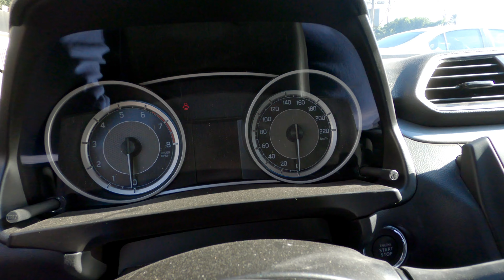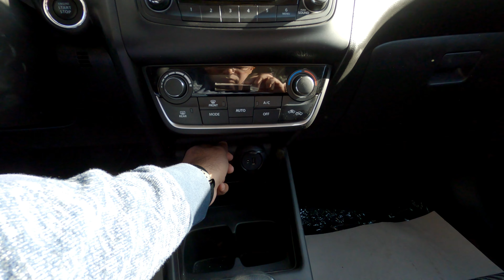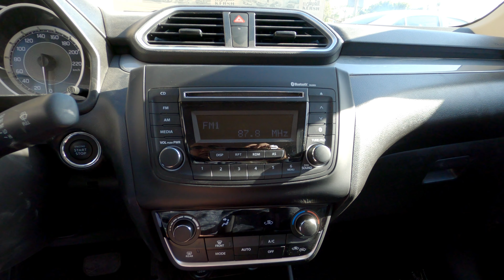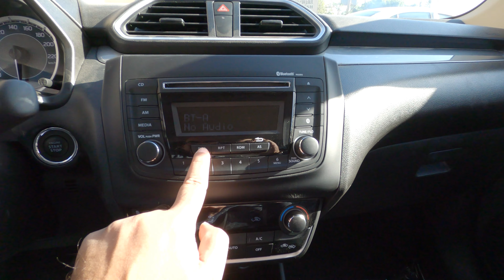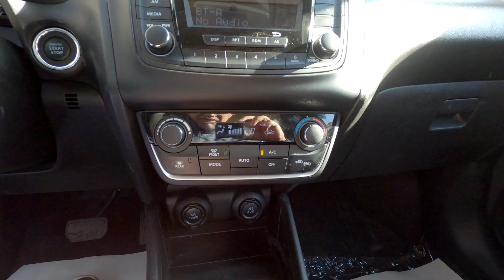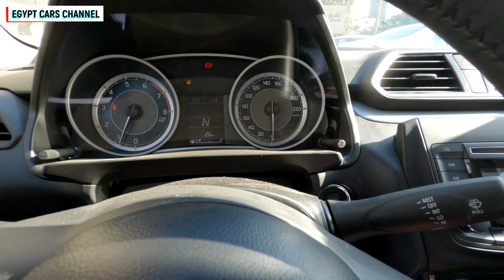استعراض مواصفات سوزوكي سويفت ديزاير 2023 الفئه الثانيه لون ذهبي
2023 Suzuki Swift Dzire Highline, Gold interior review
استعراض مواصفات سوزوكي سويفت ديزاير 2023 الفئه الثانيه "هاي لاين" من الداخل
Sound by 2023 Suzuki Swift Dzire Highline - Interior & Exterior WalkAround

00:00 المفتاح
00:28 الكرسي
00:55 الخامات الداخليه
01:55 استعراض داخلي
02:16 باب السياره
02:30 تشغيل السياره
02:42 النظام الصوتي
03:50 التكييف
04:45 ناقل الحركه
05:00 عدادات السرعه
05:21 سقف السياره
05:40 تابلوه السياره
05:49 المساحات بالخلف
06:32 استعراض خارجي
07:37 التابلوه من الخارج
08:11 استعراض خارجي
08:34 الشنطه

* رأيي الشخصي:
- تصميم جميل للتابلوه والكونسول الوسطي
- الكراسي مريحه وكبيره الحجم والمساحات بالداخل جيده جدا
- الازرار منظمة بشكل ممتاز والنظام الترفيهي سهل الاستخدام وكذلك وحدة التحكم بالتكييف
- العدادات كبيرة وواضحه
- تصميم جديد بالكامل لواجهة السيارة الامامية وهو اجمل بكثير من تصميم الجيل السابق

* سيارة صغيرة الحجم بمستوى جيد من الكماليات وجودة الصناعه من سوزوكي وانصح بهذه السيارة للشباب والمبتدئين في القيادة وللسيدات ايضا

* المواصفات الفنية
فرامل مانعة للانغلاق ABS
توزيع اليكتروني لقوة الفرامل EBD
نظام مساعدة الفرامل BA
قفل مركزي للابواب (سنترلوك)
قفل امان للاطفال بالابواب الخلفية
باور ستيرنج حساس للسرعة
عجلة قيادة متعددة الوظائف
راديو FM/AM ومشغل MP3
مخرج AUX
بلوتوث
مخرج USB
عدد السماعات 4 سماعات
مخرج كهرباء ١٢ فولت
اضاءه هالوجين للمصابيح الامامية
مصابيح ضباب امامية
مرايات جانبية كهربائية
ضم المرايات الجانبية كهربائيا
سبويلر خلفي
اشارات بالمرايات الجانبية
زجاج كهرباء امامي وخلفي
امكانية طي المقعد الخلفي
فرش قماش
مخارج تكييف خلفية
لون ذهبي Gold Color

مواصفات المحرك:
سعة المحرك: 1200 سي سي
قوة المحرك: 83 حصان على 6000 لفة/الدقيقة
العزم: 107 نيوتن.متر على 2800 لفة/الدقيقة
السرعة القصوى: 170 كلم/الساعة